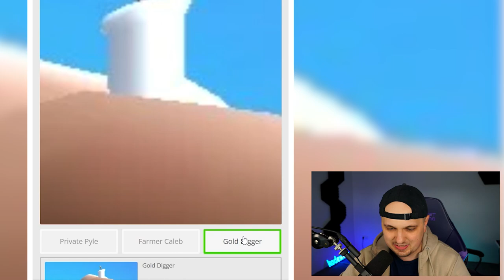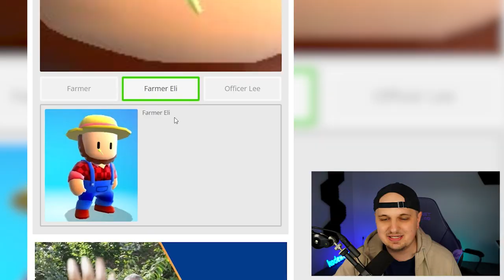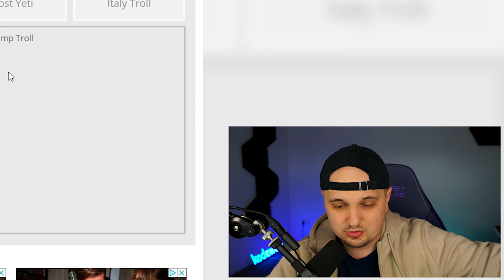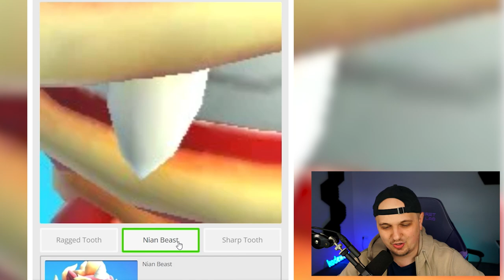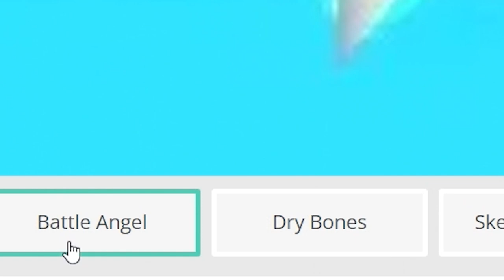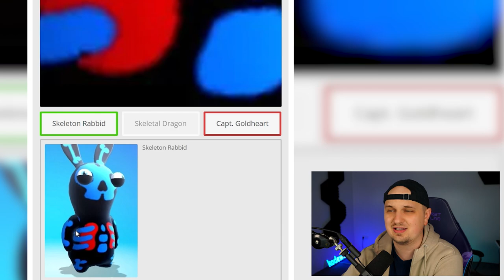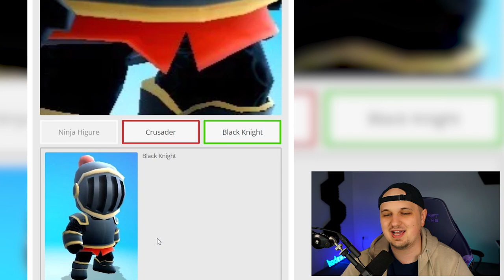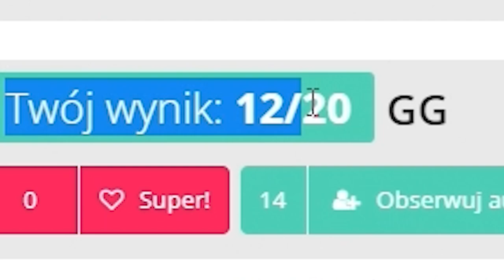ROZWIĄZUJE NAJTRUDNIESZY QUIZ W STUMBLE GUYS